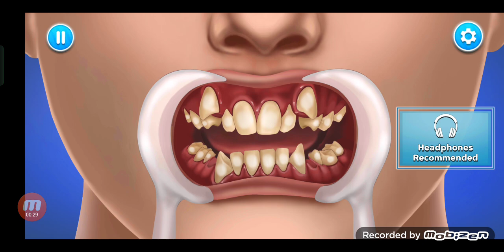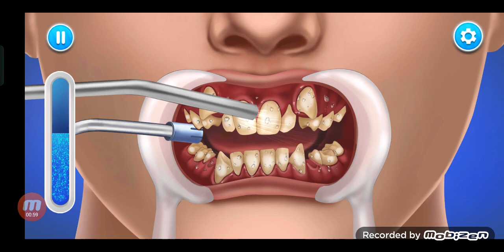ASMR Games!! ASMR Games Play!!$Asmr Play!! Our kids channel USMAn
asmr
asmr for sleep
relaxing
asmr tapping
asmr sleep
tingles
asmr mouth sounds
whispering
personal attention
asmr tingles
relax
tapping
asmr no talking
triggers
asmr relax
jojos asmr tingles
jojos asmr
jojos asmr sleep
satisfying
ear to ear
asmr whispering
gibi asmr
asmr roleplay
stress relief
for sleep
roleplay
sleep
asmr triggers
mouth sounds
sleep aid
white noise
calming
asmr for people who cant get tingles
stress
relief
asmr whisper
fall asleep
tingly
intoxicating
relaxation
mic brushing
oddly satisfying asmr
whispers
asmr for people without headphones
sleep-inducing
insomnia cure
insomnia
english
visual asmr
cinematic asmr
sleep help
relaxing sounds
anxiety
mouth sounds asmr
asmrtist
asmr personal attention
asmr soft whispers
asmr makeup
gibi
funny
cozy
asmr nails
dreamscape asmr
asmr para dormir
asmr scratch
asmr ear touching
asmr brain touching
asmr slow
asmr deep whispers
asmr binaural
asmr foam covers
asmr mic touching
elf cosplay
asmr elf
elf asmr
fairy
asmr fantasy
fantasy rp
fantasy rpg
moonlit cottage asmr
pink asmr
pink hair asmr
realxing asmr
trigger asmr
sleep asmr
atmosphere asmr
rpg asmr
potions asmr
spells asmr
asmr fairy
fairy rp
fairy asmr
cinematic role play
fantasy roleplay
asmr rp
fantasy asmr
cosplay asmr
cute asmr girl
asmr for adhd
accent
british
whisper
february favorites
current favorites
asmr ramble
asmr long nails
nail asmr
asmr fast and aggressive
makeup favorites
makeup tapping
makeup
eevy asmr
luna bloom
beebee asmr
jadylady asmr
asmr layered
asmr brushing
asmr visuals
asmr ninja massage
asmr head massage
asmr hand movements
asmr fast hand sounds
asmr fast mouth sounds
asmr intense
asmr up close
asmr scratching
asmr massage
asmr fast aggressive
asmr aggressive
asmr fast
asmr fast head shoulder massage aggressive
asmr hand sounds
asmr finger fluttering
asmr tapping on mannequin
asmr soft whispering
alexandria asmr
asmr relaxing facial
asmr giving you a relaxing facial
asmr skincare facial
asmr facial on a mannequin
asmr mannequin facial
asmr giving you a facial
asmr doing your skincare
asmr on mannequin
asmr skincare on mannequin
asmr mannequin
dark lighting
asmr for stress
bassy
asmr energy plucking
asmr energy pulling
scratching
8d
asmr spiders crawling up
asmr snakes and spiders
asmr 20 minutes of shivers
asmr 20 minutes
asmr spine tingling
asmr shivers down your spine
asmr giving you the shivers head tingles
asmr giving you the shivers
batalas asmr
asmr tingly
asmr fall asleep
asmr sleep inducing
batalas
couples
asmr reiki
videos
asmr emoji challenge
asmr video
missmifam
asmrmissmi
asmr layered sounds
asmr beauty
entspannt einschlafen
asmr deutsch
sounds for sleep
binaural asmr
good vibes
asmr aura cleansing
asmr whispers
positive affirmations
asmr negative energy
asmr tabuhan
asmr youtuber
asmr miss mi
asmr rarest triggers
cant get tingles
asmr follow the light
asmr for people who can't get tingles
sleepy asmr
asmr tired
asmr adhd
layered mouth sounds
99.99% asmr
asmr struggling to sleep
asmr go to sleep
professional mouth sounds
1 hour asmr
deep relaxation
asmr gentle
asmr love
asmr focus
fast asmr
asmr intense tingles
brain massage
asmr brain massage
dong asmr
girl in the back of the class
girl in the back of the class asmr
asmr the girl in the back of the class
purple triggers
asmr purple triggers
personal attention triggers
personal attention asmr
girl behind you asmr
girl behind you in class is obsessed with the color purple
asmr the girl behind you in class is obsessed
girl behind you in class
asmr the girl behind you in class
asmr the girl behind you
asmr the girl
asmr healing water
asmr light triggers
eyes closed asmr
edafoxx
female asmr
what is asmr
relatable
asmr feather
face relaxation
scalp massage
hairline
experimental
avnat-garde
art
unexpected
anticipatory
anticipation
dennisasmr
insomnia relief
sleepy
soothing
binaural
asmrsoftspoken
autonomous sensory meridian response
asmrroleplay
sensory toy asmr
satisfying videos
fidget asmr
pop it
fidget toys
jocie asmr
jocie b asmr
wart
haevy tartar
asmr remove worm infected & heavy tartar
worm
deep cleaning
injury treatment
maggot infection
acne treatment
acne
sleep in your eyes
worm removal
treatment and cleaning animation
treament animation
애니메이션
care animation
asmr spa
giant maggot
tinysom 타이니솜
asmr without headphones
dada asmr
lili holic
smile bam
lulupang 루루팡
rainbow asmr
stopmotion
asmr animation
animation
careanimation
measurements
measuring
asmr winkeyy
positivity
wellbeing
energía positiva
positive energy
de voz suave
hormigueo
relajante
susurro
víspera de todos los santos
tingels
fortnite trigger words
slaapproblemen
om te slapen
ontspannend
relaxerend
fluisteren
soft spoken
asmr trigger words
fortnite 1 kill 1 trigger
nederlands
vlaams